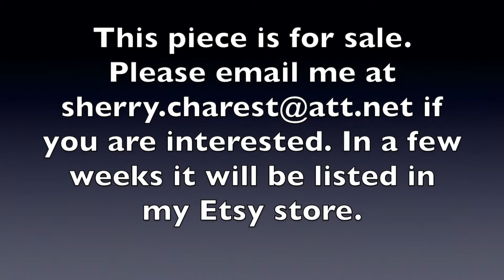Fantasy Garden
This is the painting that was not meant to be.  I started out with a sketch and an image of a beautiful fall landscape in my head.  That was not what I ended up painting.  Take a look and watch as my entire concept changed and I am so happy with the end result.  What started out as an acrylic paint straight pour turned into a flip cup with a chain pull.  I have never used the chain pull technique but I know now I will definitely do that some more. This reminds me of work from artist Susan King
This

Have you used the acrylic paint pour flip cup and chain pull? Let me know in the description.

Art is something I have always loved to do.  I enjoy playing around with medias (pencil, watercolor, acrylics) and also I enjoy realistic and abstract art.

Currently I am doing my best to get through Lyme disease which is being compounded by the fact that I have Lupus (SLE). I am a breast cancer survivor so not giving up is part of who I am. Art brings me peace.  It helps me to step out of my life for a brief period and create something that I have control of.

You set the price. I enjoy making it and any donations will be appreciated and used to help with my medical expenses.  Is there something special you would like me to create?  I can also commision a one of a kind piece for you.

Paints and supplies are not cheap so I have an Amazon Wish List that anyone can help me by purchasing supplies

fluid art
paint pour